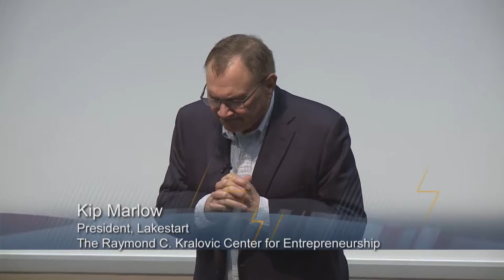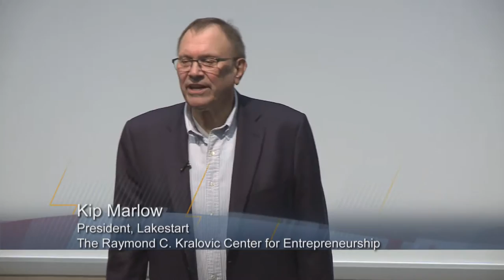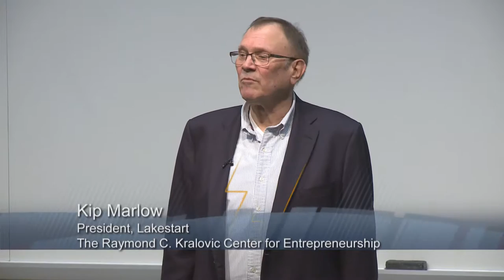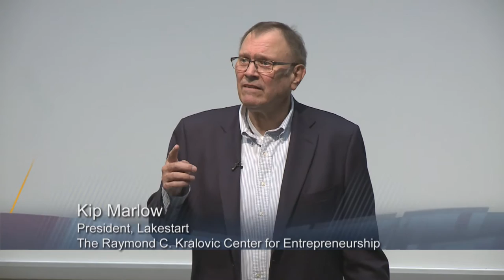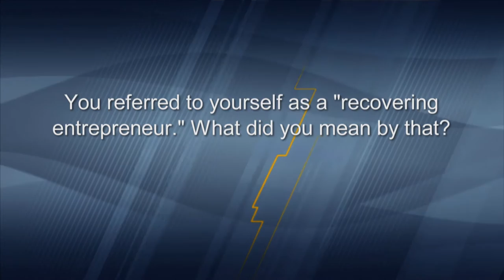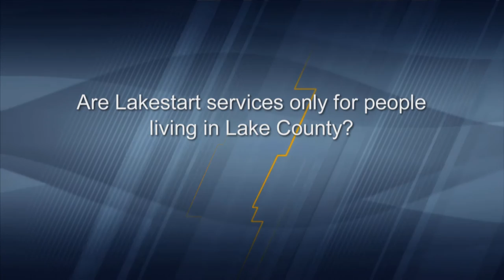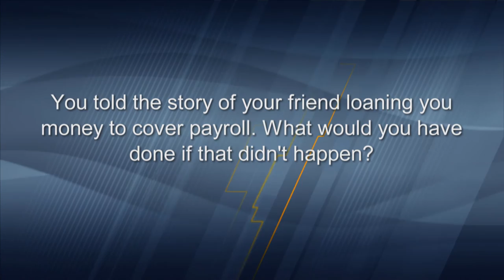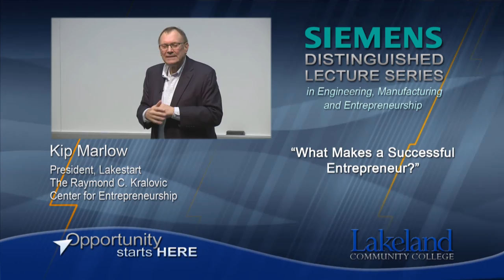Siemens Distinguished Lecture Series - What Makes a Successful Entrepreneur?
Presented by Kip Marlow, President of Lakestart and The Raymond C. Kralovic Center for Entrepreneurship